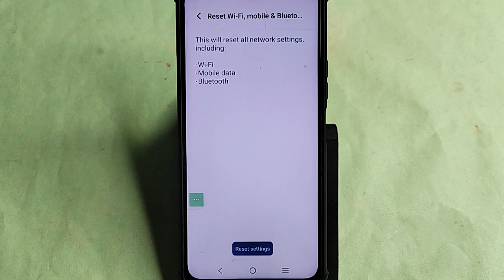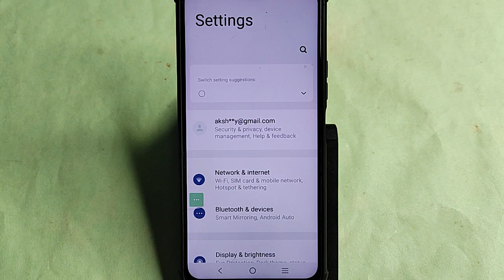Vivo T3 5G Hotspot problem solve kaise kare,How to fix Hotspot problem in Vivo T3 5G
how to solve bluetooth not showing problem | how to fix bluetooth pairing problems | how to solve bluetooth not showing on mobile | solve bluetooth device not connecting | bluetooth earphones pairing problem | how to connect bluetooth earphones to xbox one | realme buds pair to bluetooth | bluetooth connect problem | how to fix earbuds problem connection to each other | earbuds low volume problem solved | bluetooth settings in telugu | how to fix wifi problem in vivo phone
Best powerful CPU under 10k

60-Inch Tripod with Bag

7 Socket 6A Extension Board